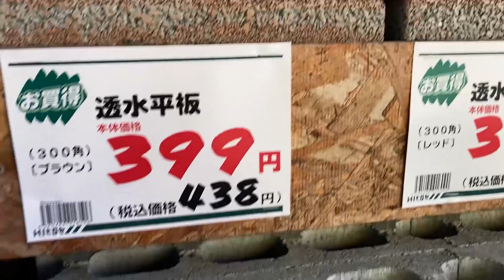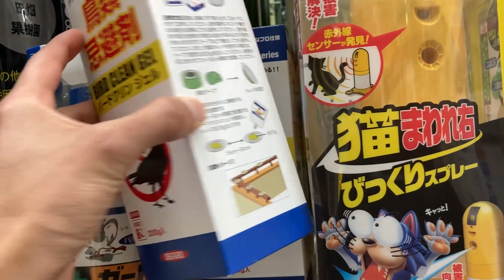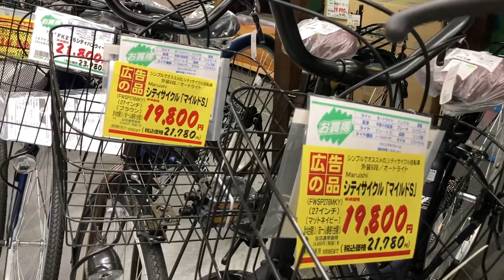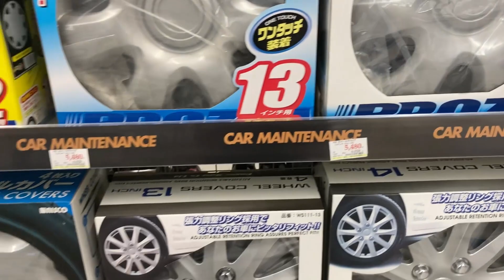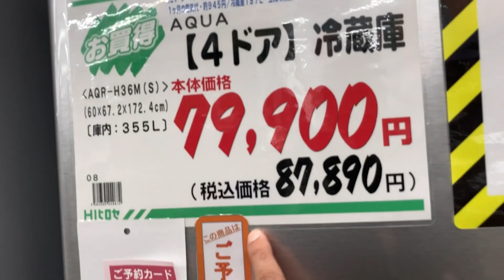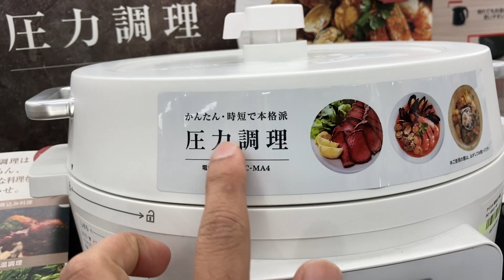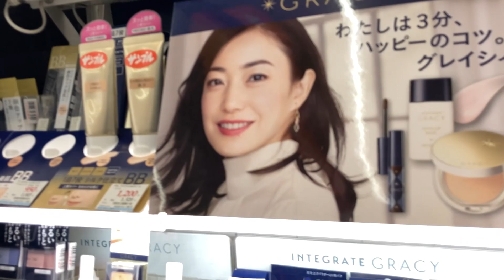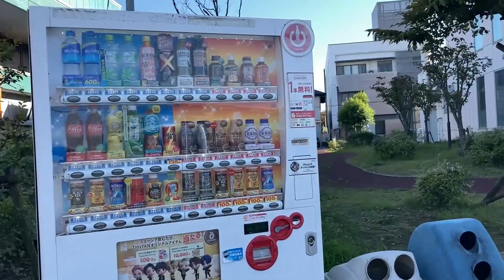JAPAN home center vlog sinhala